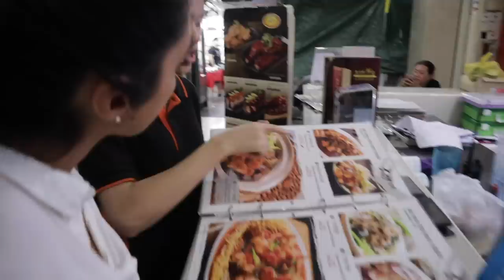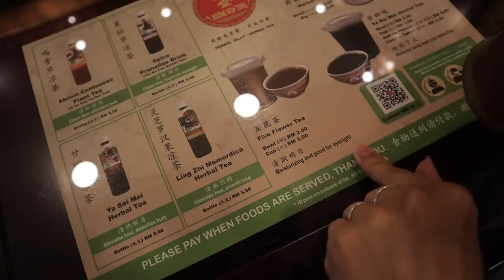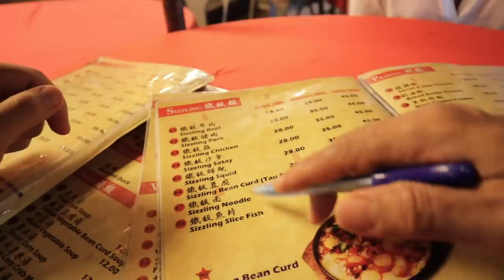STREET FOOD in Chinatown | Kuala Lumpur, Malaysia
We tried Chinese Street Food In Chinatown in Kuala Lumpur, Malaysia. We wanted to share this street food experience with you, please watch the video and comment what you thoughts of it was! 😁

✈  T R A V E L  E S S E N T I A L S
↠ Day Pack
↠ Packing Cubes
↠ Stealth Wallet

↠ Sign up and get a free 30 day trial of the music service we use

Hi, we're Jesper & Vanessa! We have had a passion for traveling since we met in 2013. Since then we have been working towards the goal of being able to travel full-time. We left our corporate jobs in the end of 2018, packed one carry-on bag each and left the comfort of our home in Sweden to go out and explore the unknown. We are now traveling full-time since June 2019 and are happy to take you with us on our journey exploring the world!

Kuala Lumpur, Malaysia | Recorded September 2019